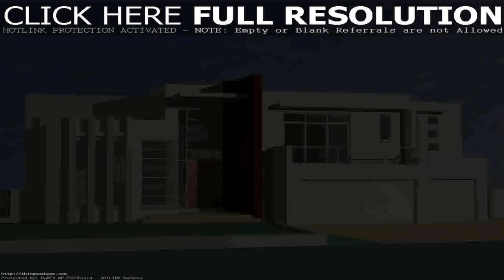Indian Home Plan Software (see description)